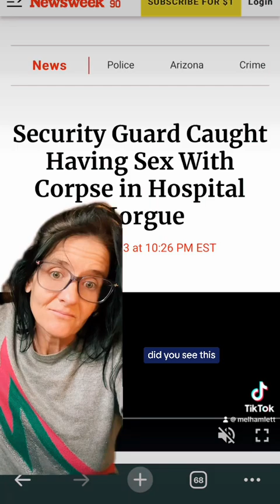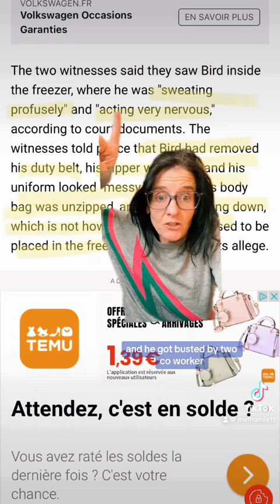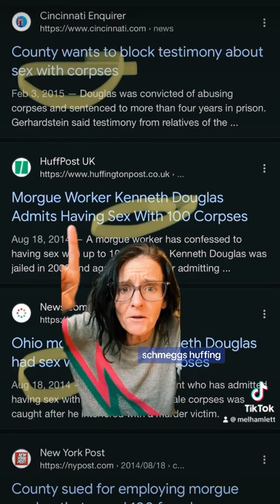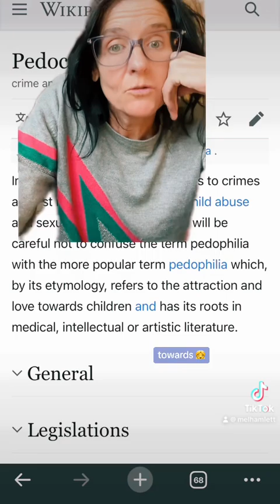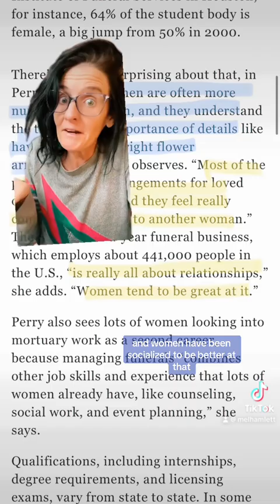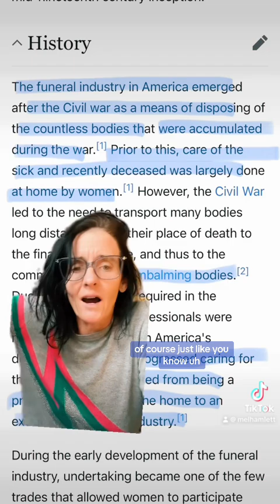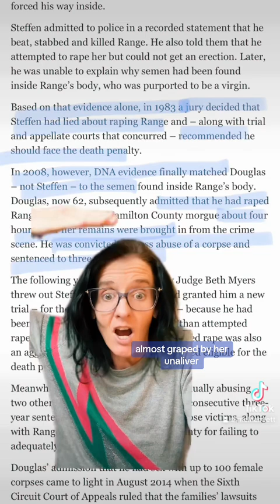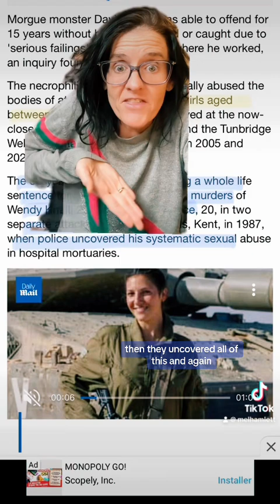Women don’t “hit the wall.” EVER. Unfortunately.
Massive TW on this one y’all.